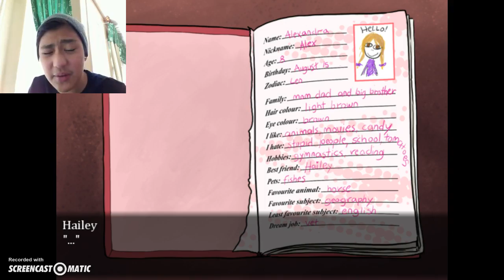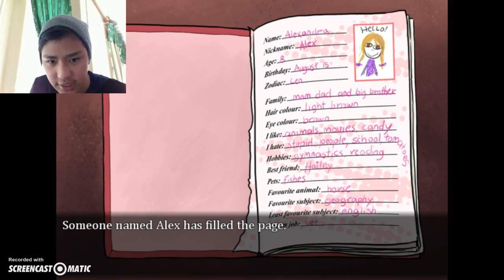Imaginary Friends Part 12 | Finally Moving On!